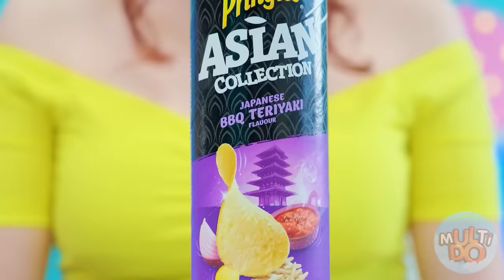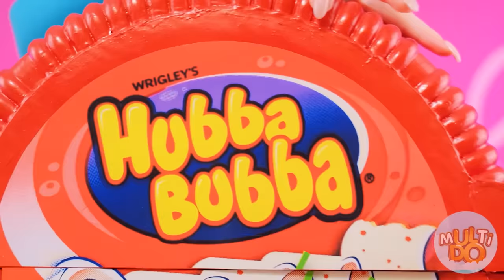चॉकलेट फाउंटेन फोंड्यू चैलेंज #3 Multi DO Challenge